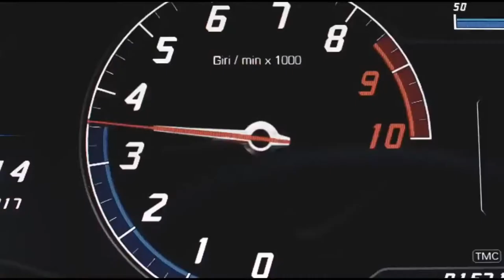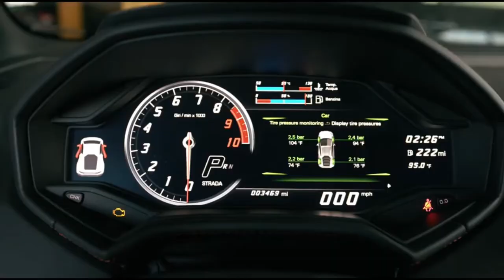The Neighbourhood/ Sweater Weather(LAMBORGHINI MUSICVIDEO) (-TRENDGAMERORIGINALS-)